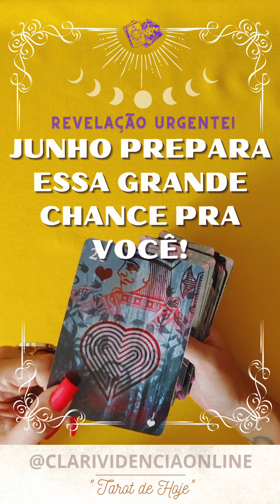❤️ JUNHO PREPARA ESSA GRANDE CHANCE PRA VOCÊ! ✨ TAROT 🌟